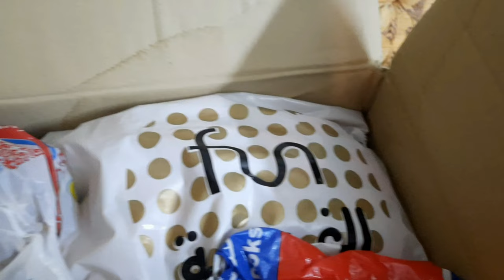pack up the Christmas tree/ last titok with the Christmas tree/lifestylevlog |lucille realitytv